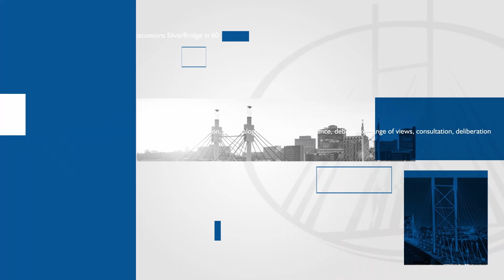Thabo Ntsoane - Why SilverBridge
Part of a series of videos where people working at SilverBridge share about what it is like working at SilverBridge.